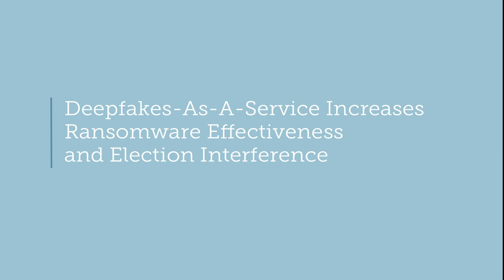Deepfakes-as-a-Service increases ransomware effectiveness and election interference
Director of Innovation, Audra Simons, discusses her prediction for 2020